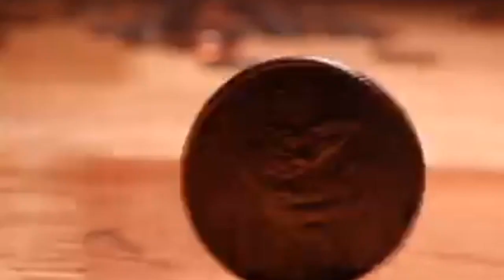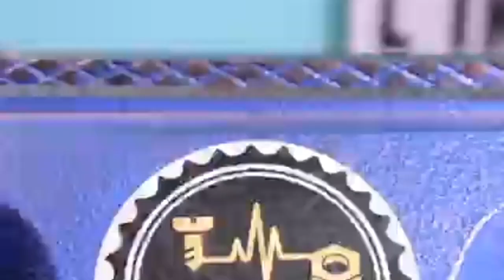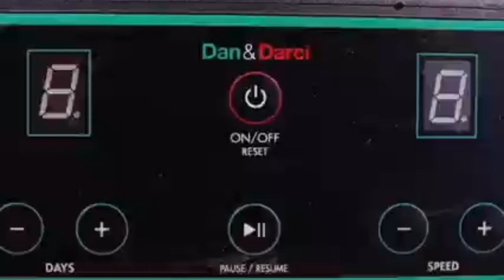Restoration of rusty abandoned mechanical coin bank and make it brand new